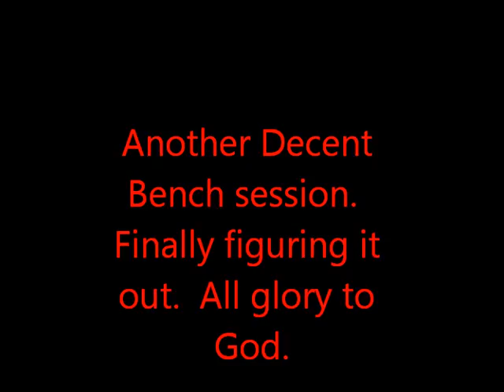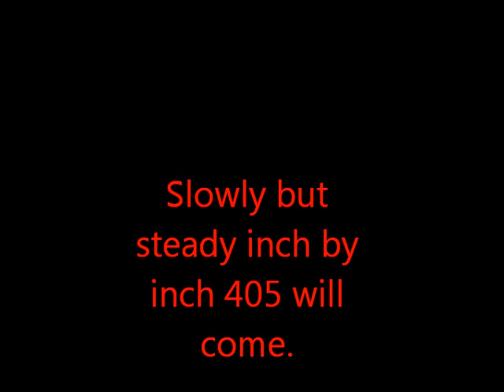315x6 bench workout